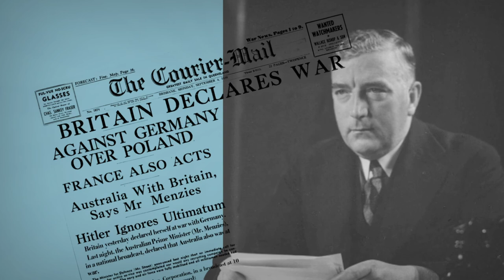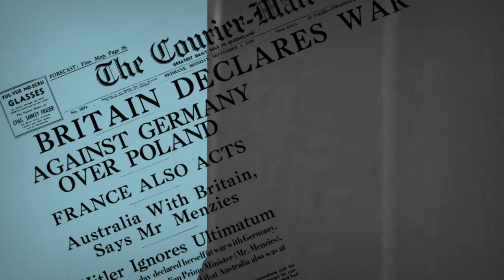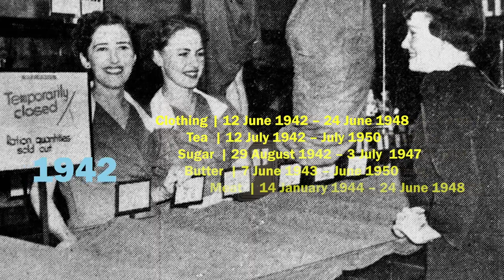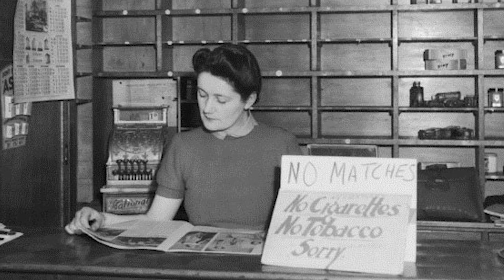Sandgate Voices from the Past — Full Documentary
Sandgate is a beautiful bayside suburb of Brisbane. It was very different between the 1920 and 1950s to today. Imagine a bustling resort town with four purpose built cinemas. In this historical documentary you will hear first-hand what life was like in the area and how people enjoyed the Pier and the then penny arcade as well as what life was like in the area during world war two.

This is a historical documentary created by Abintra Creations for Sandgate and District Historical Society and Museum It was funded by a History and Community Grant from the Brisbane City Council.